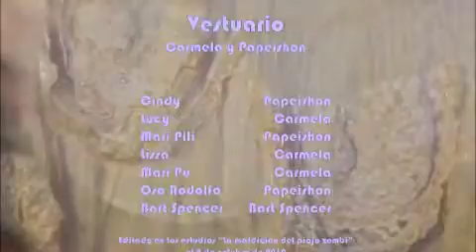Cuchicheos Puchi Puchi cap 02